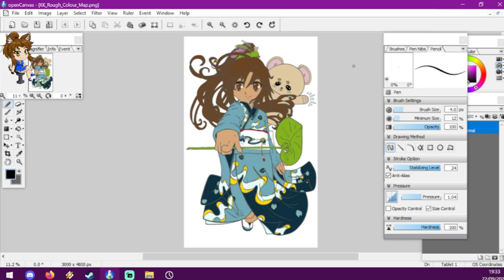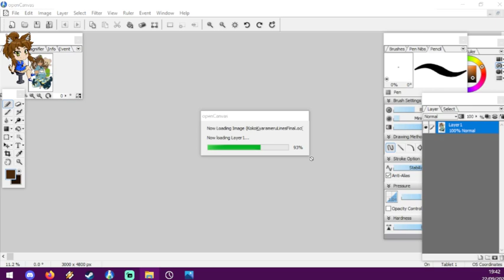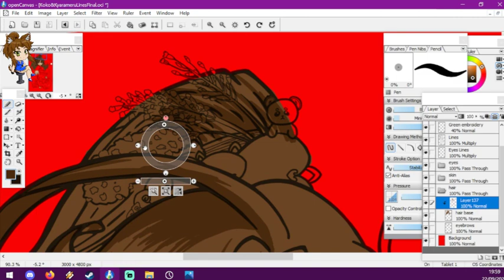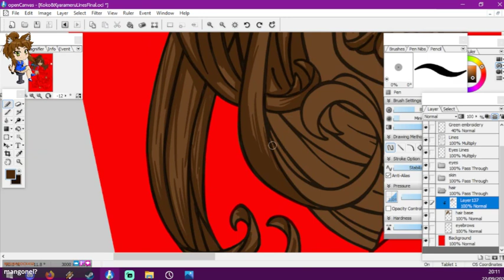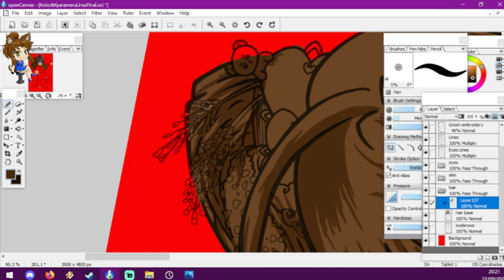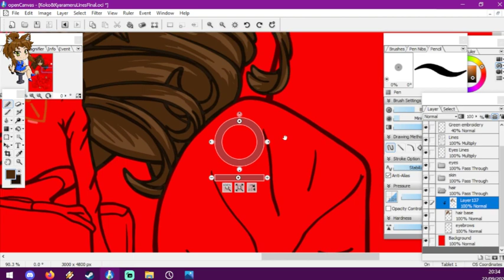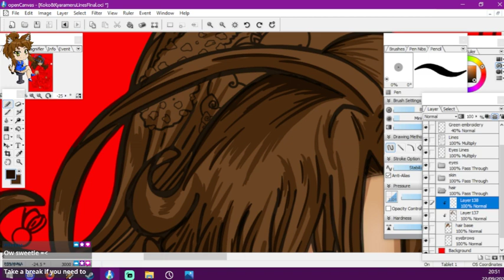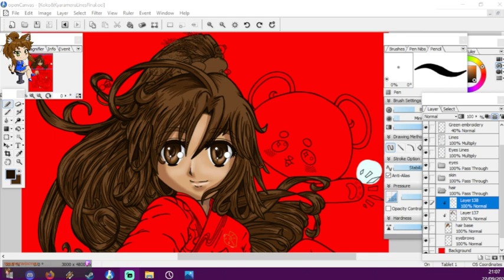Digital art time, because my lazy backside needs to do it